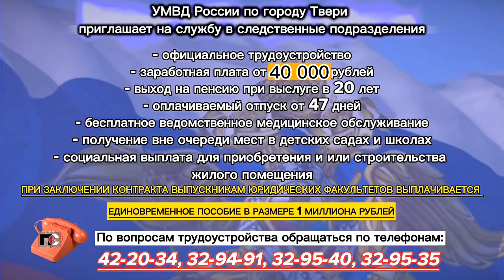Патрульная Служба - 23.07.25